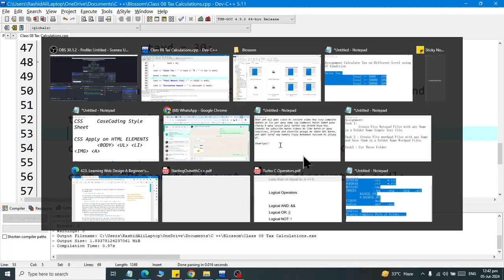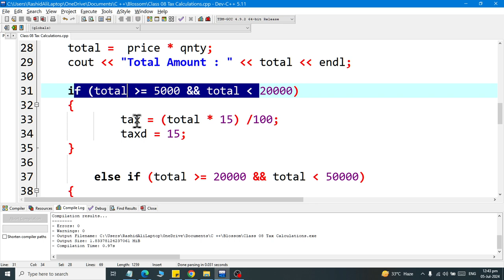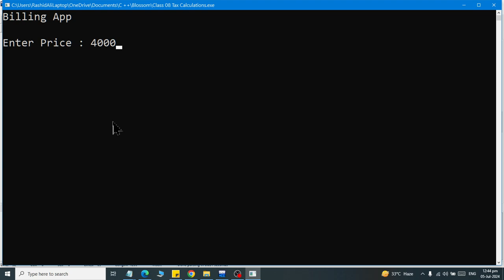Class 16 Adding Sales Tax to Billing Application using IF ELSE IF Condition